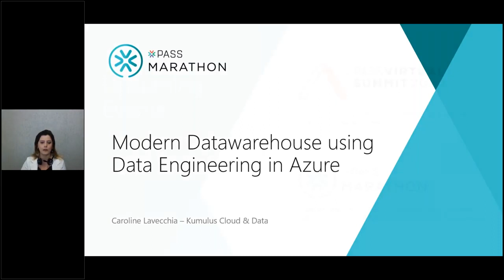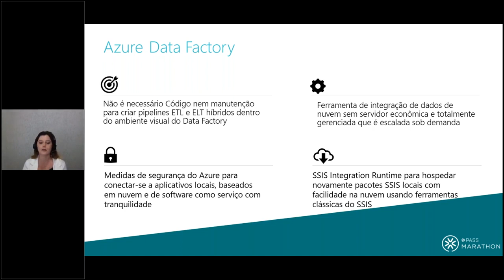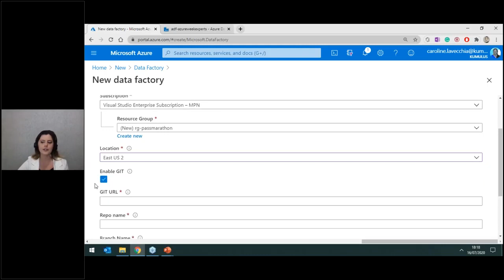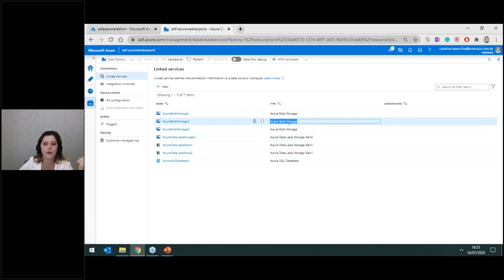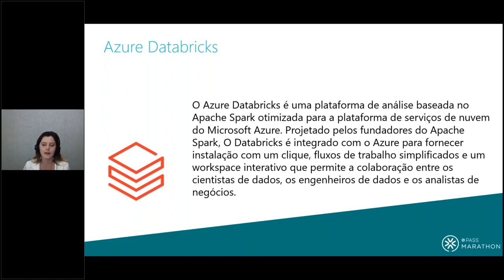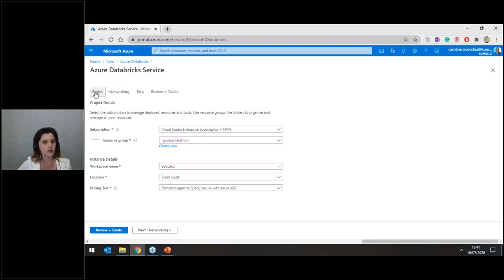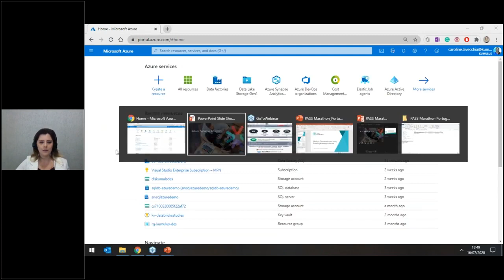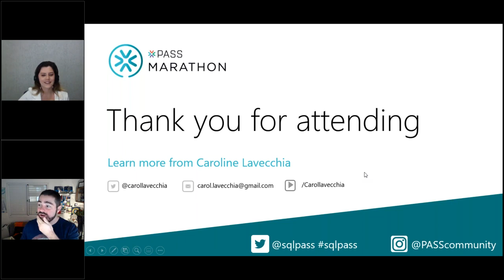[PASS Marathon] Modern Datawarehouse using Data Engineering in Azure com Caroline Lavecchia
In this talk I'll explore Azure Data Factory and Databricks related topics with demos using azure portal on how to provision, configure, and use best practices to organize your data environment.
Prerequisites: Just have a little knowledge of technology and have an Azure subscription to be able to keep up with the demo.